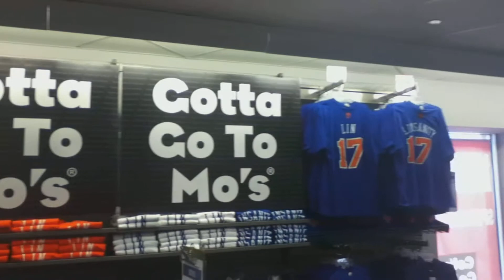MODELLS BROOKLYN JUNCTION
MODELLS new store in brooklyn junction